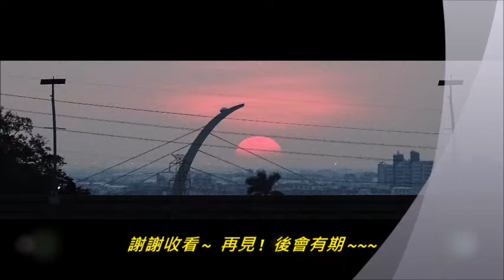2019 11 11 蘭潭夕彩美景 ~錄影播放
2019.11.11 蘭潭夕彩美景 ~錄影播放   龍飄飄 ~昨夜星辰   盧正雄  拍攝配樂分享